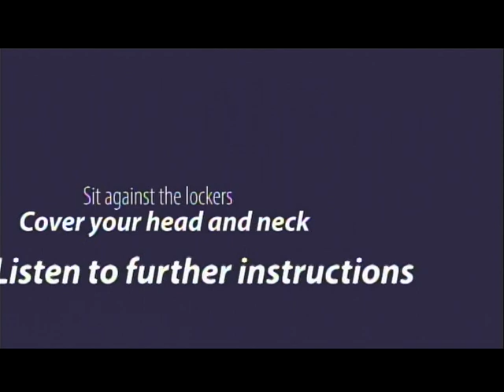2019 02 28